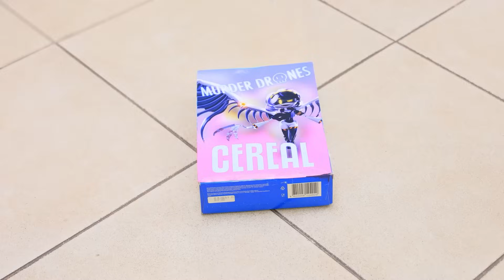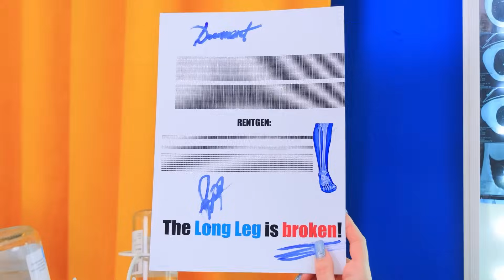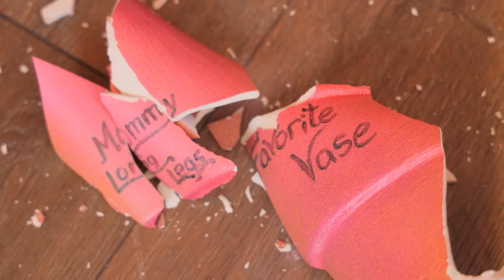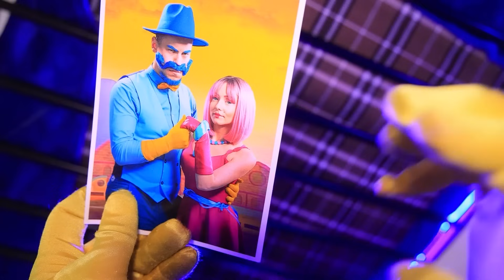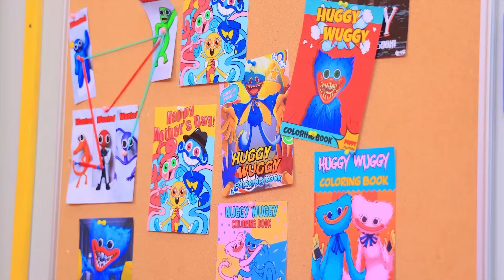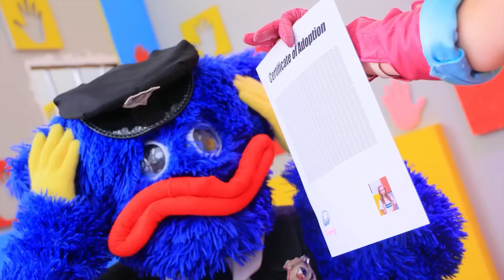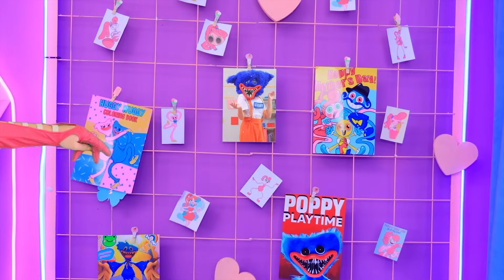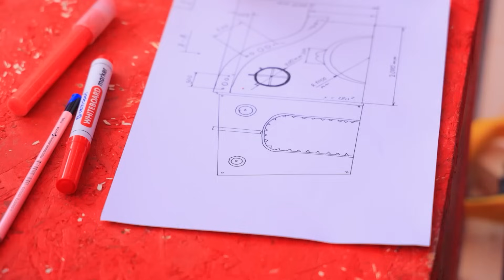キャットナップとドッグデイがキラードローンから身を隠すためにタイニーハウスを建てるよ！ポピープレイタイムの大量破壊！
最新のビデオを見る： | すべての通知をオンにする
キャットナップとドッグデイがキラードローンから身を隠すためにタイニーハウスを建てるんだって！ポピープレイタイムの大量破壊！